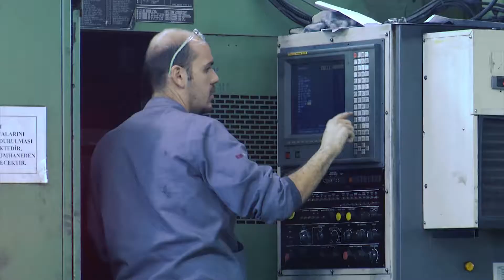TÜRK METAL SENDİKASI FRAGMAN